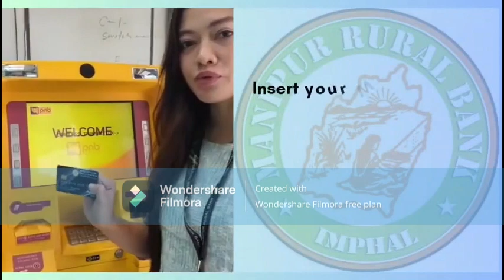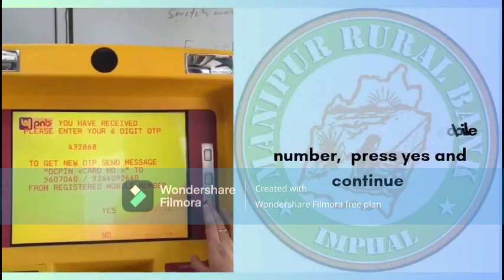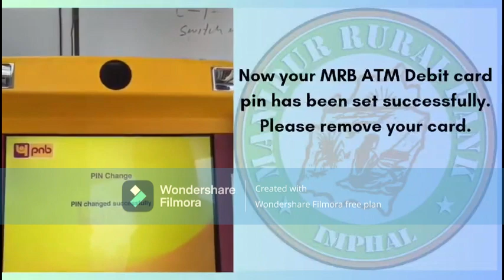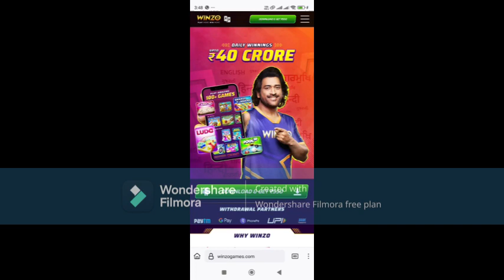Manipur Rural Bank ki ATM PIN matou karamna semgani